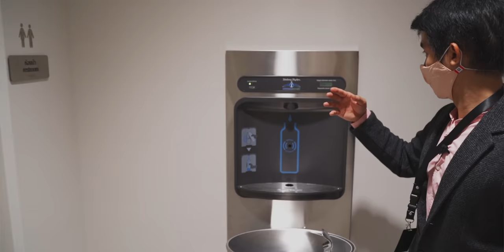Exclusive พรีวิวพาชมร้าน Apple Central World เป็น Apple Store สาขา 2 ที่สวยงามและใหญ่สุดในประเทศไทย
พรีวิวร้าน Apple Central World ซึ่งเป็น Apple Store สาขาที่ 2 ในไทย เป็นสาขาที่ 4 ในเอเชียตะวันออกเฉียงใต้ เป็นร้านใหญ่ที่สุดในประเทศไทยและสวยงามโดดเด่นตั้งอยู่ใจกลางกรุงเทพมหานคร

พร้อมเปิดให้บริการ 31 ก.ค. 2563 นี้เป็นต้นไป ทีมงาน iMoD พาไปชมร้านใหม่นี้กันครับว่ามีอะไรที่น่าสนใจบ้าง

- Apple Central World เปิดทำการวันแรก 31 ก.ค. 63 นี้ เวลา 10.00 น.
- Apple Central World เปิดทำการวันแรก สำหรับผู้ที่จองมาล่วงหน้าเท่านั้น